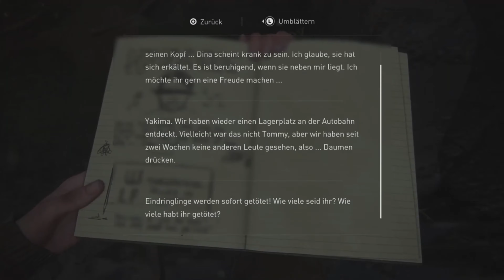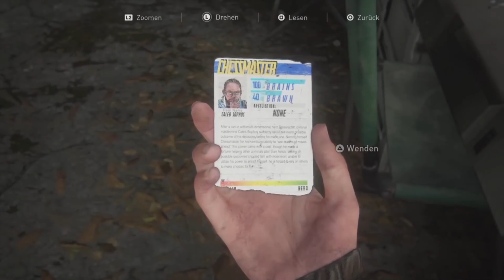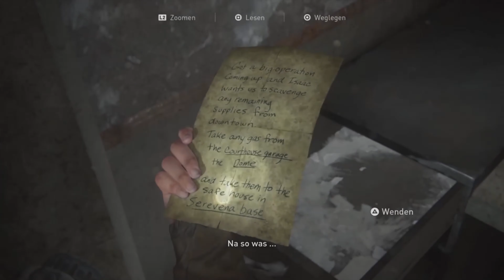Das Große Tor #11 - The Last of Us Part II (Deutsch, Gameplay, PS4)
The Last of Us Part II ist ein Videospiel des US-amerikanischen Entwicklerstudios Naughty Dog, das exklusiv für die PlayStation 4 erschienen ist. Das Third-Person-Action-Adventure spielt fünf Jahre nach den Ereignissen des Vorgängers The Last of Us in der postapokalyptischen USA.

►Hier könnt Ihr uns unterstützen, alle Spenden kommen unserem Kanal zugute, in Form von Hard & Software.

►Hardware → Lögus
*[Intel I7-9700]
*[Nvidia Geforce RTX2070 Super]
*[32GB DDR4 G.Skill]
*[ASUS ROG STRIX B360-F Gaming]
*[480GB SSD]
*[1TB HDD]
*[700W be quiet! 80+Gold]
*[Windows 10 Professionel]
*[YOTTO USB Mikrofon]
*[AVerMedia LGX2 CaptureCard]
*[Playstation 4 Pro]
*[Nintendo Switch]

►Sound
* Ingame - The Last of Us 2